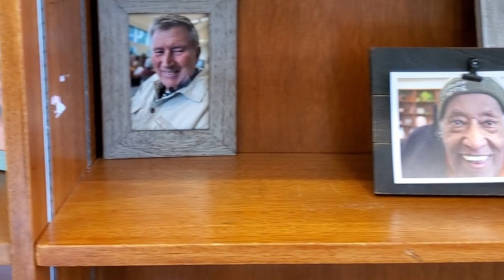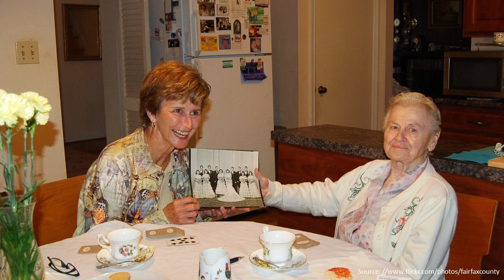Difference Collaborative Intro and 5 Things You Should Know About Caregiving_v3